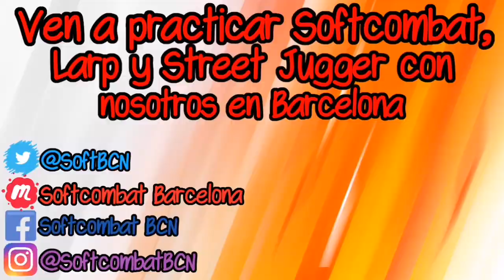Softcombat i Arqueria a la Fira Medieval i Fantàstica Aloja de Banyoles 2022 | vlog softcombat #15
La catorzena edició de la Fira Medieval i Fantàstica Aloja de Banyoles s’ha tancat després d’un cap de setmana intens d’activitats. Tot i la pluja del dissabte al matí, l’Ajuntament ha fet un balanç positiu de l’esdeveniment.

Tot i que la Fira va començar a mig gas, amb una afluència de públic inferior a la dels anys anteriors degut al mal temps i la pluja, va ser a partir de la mitja tarda del dissabte quan va deixar de ploure i totes les activitats programades es van poder dur a terme amb normalitat. Els espectacles d’Alma Cubrae van tornar a omplir l’espai de la Muralla, i els tallers infantils van esgotar tots els recursos que havien previst. Així mateix, la Plaça Major es va omplir de visitants, i la Tirona va omplir pràcticament totes les visites teatralitzades.

Pel que fa al perfil del visitant, la regidora de Promoció Econòmica i Turisme, Anna Tarafa, ha explicat que molta gent era de fora de Banyoles i comarca, sobretot de l’àrea metropolitana de Barcelona. Així mateix, hi havia una àmplia majoria de famílies amb infants, un públic objectiu que s’ha consolidat al llarg dels anys.

Recordem que aquesta 14a edició era la primera que recuperava totalment la normalitat després dels dos últims anys de pandèmia amb restriccions, i menys propostes. Així doncs, una de les principals novetats era el retorn de les cercaviles i els personatges fantàstics que van estar voltant pel centre de la ciutat i ambientant la fira durant tot el cap de setmana.

La XIV Fira Medieval i Fantàstica Aloja de Banyoles recupera les cercaviles, aquest cap de setmana

INDICE
[0:00] Intro
[0:40] Reportatge de banyolestv
[2:20] Entrevista Anna Tarafa, Regidora de Promoció Economica de Banyoles
[4:00] Seguim amb l'Aventura
[5:40] Taller d'Arqueria
[6:50] Taller de Craft de Boffers
[7:10] Representacions d'Alma Cubrae
[9:50] Entrevistes als Participants
[12:20] Extres de l'Aventura a Banyoles

Tags.